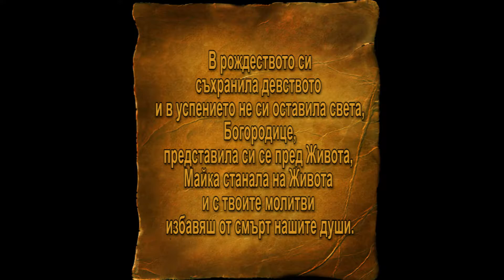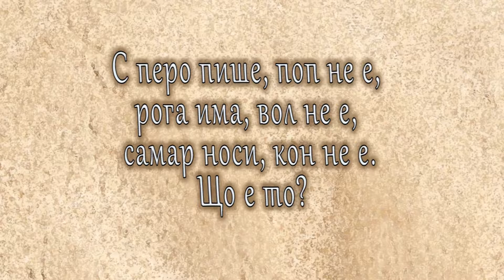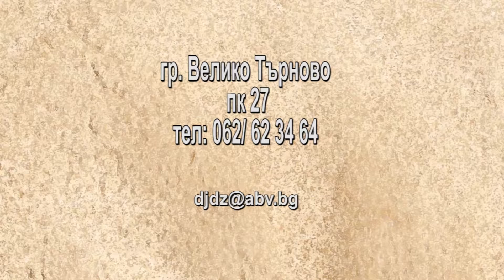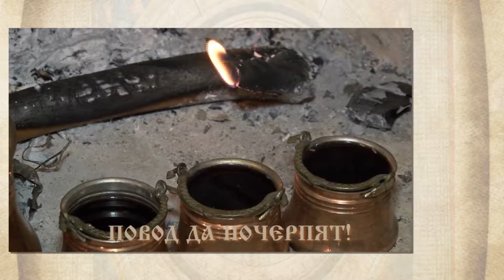DJDZ August 2019 935 (15 august) HD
1. "Богородичное песнопение" - Академичен камерен хор "Рождество" - гр. Твер, Русия
2. "Два бракя делба делили" - Емилия Велинова към НЧ "Васил Левски - 1968 г." - с. Рударци, общ. Перник 3. "Марийка дума майка си" - Фолклорна група "Русина" към НЧ "Христо Смирненски - 1949" - гр. Габрово
4. "Татуньо, матуньо" - Група за автентичен фолклор "Сияние" към НЧ "Възраждане - 1935 г." - гр. София
5. "Заспала беше Марийка" - Народен хор "Станко Панайотов" към НЧ "Просвета" - гр. Свиленград
6. "Женски средногорски танц" - Танцова формация "Пендар" към Сдружение "ТФ "Пендар" - гр. Пазарджик
7. "Маро, Марийке" - Детска фолклорна формация "От извора" към 74-то СУ "Гоце Делчев" - гр. София

1. "Bogorodichnoe pesnopenie" - Akademichen kameren hor "Rozhdestvo" - gr. Tver, Rusiya
2. "Dva brakya delba delili" - Emiliya Velinova kam NCH "Vasil Levski - 1968 g." - s. Rudartsi, obsht. Pernik 3. "Mariyka duma mayka si" - Folklorna grupa "Rusina" kam NCH "Hristo Smirnenski - 1949" - gr. Gabrovo
4. "Tatunyo, matunyo" - Grupa za avtentichen folklor "Siyanie" kam NCH "Vazrazhdane - 1935 g." - gr. Sofiya
5. "Zaspala beshe Mariyka" - Naroden hor "Stanko Panayotov" kam NCH "Prosveta" - gr. Svilengrad
6. "Zhenski srednogorski tants" - Tantsova formatsiya "Pendar" kam Sdruzhenie "TF "Pendar" - gr. Pazardzhik
7. "Maro, Mariyke" - Detska folklorna formatsiya "Ot izvora" kam 74-to SU "Gotse Delchev" - gr. Sofiya